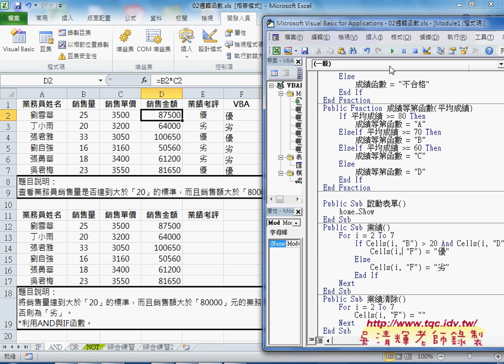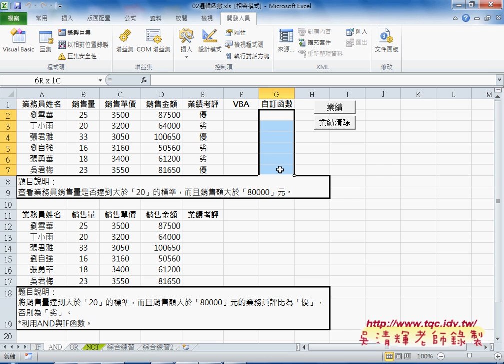03 如何複製成績程序修改成業績程序EXCEL VBA大數據自動化2